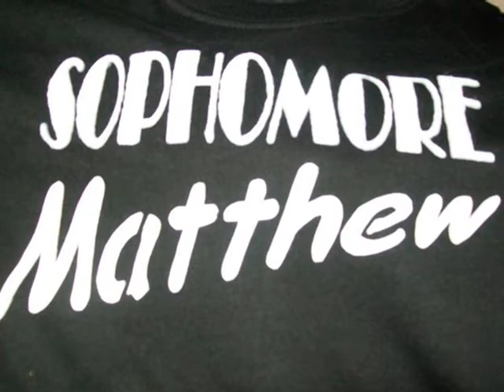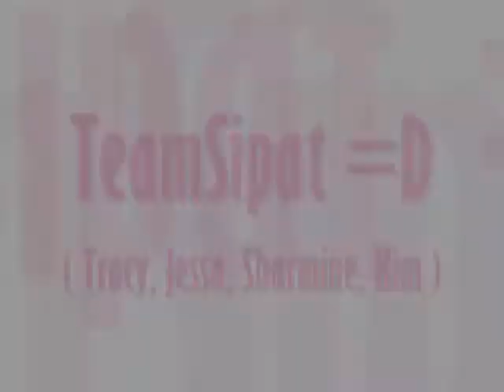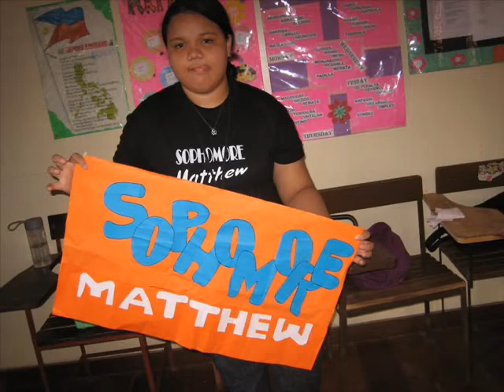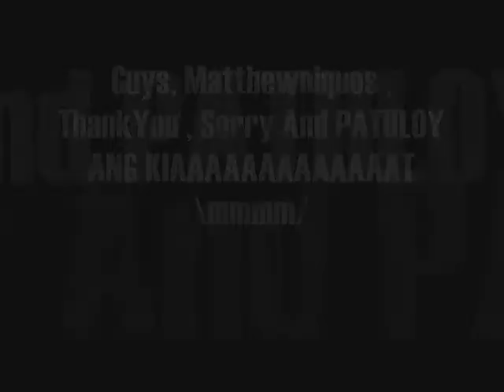II year Matthew ( SPBTS )